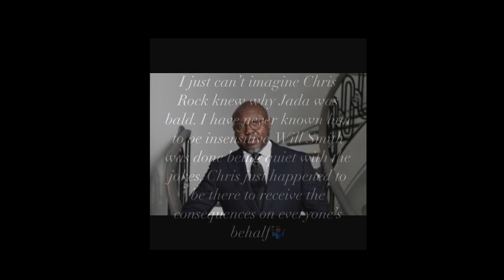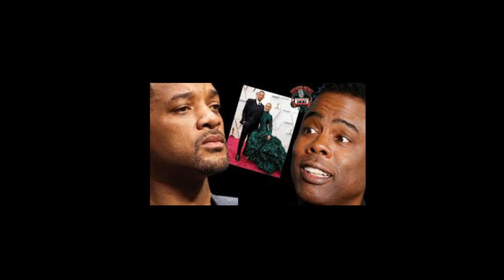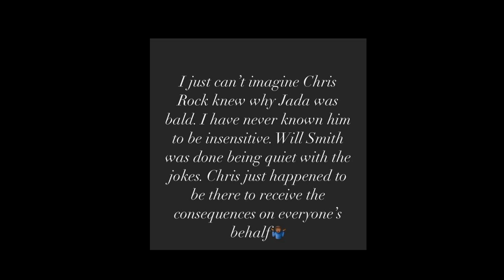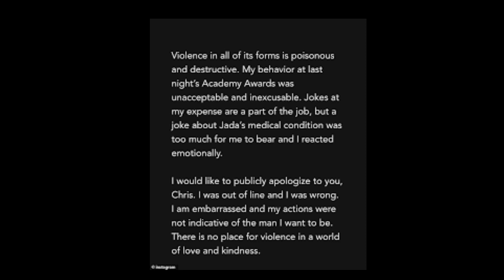Porsha Williams From The RHOA Why Is Simon Speaking On Will Smith & Chris Rock Like He KNOWS THEM!!!